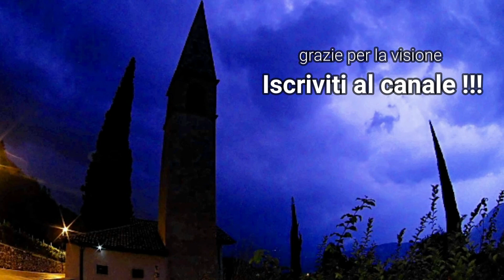Thunderstorm in macchina !!!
Bello il panorama con il temporale, tuoni fulmini e saette a me rilassano, se il video ti piace lascia in like, un commento che è sempre gradito, e iscriviti al canale che non costa nulla, grazie !!!